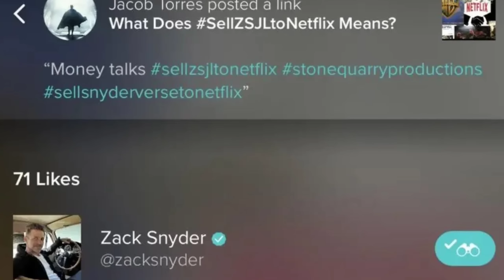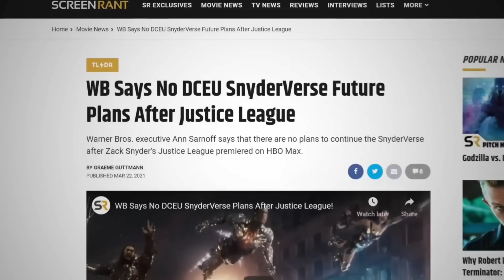Toot Gaya Bhai Mai To!! WBD Selling SNYDER-VERSE to Netflix Explained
Mr Webtastic is a Channel for Pop culture Nerds, Especially for comic book fans or marvel/DC Fans who never read Comics.
We will give you daily updates about Marvel/DC or anything interesting even Anime. And on regular basis, We will tell You Comic Stories like no other in India.
Totally explained in Hindi with much efforts.